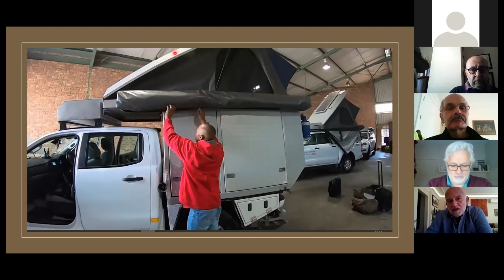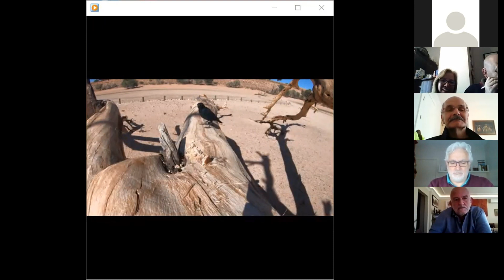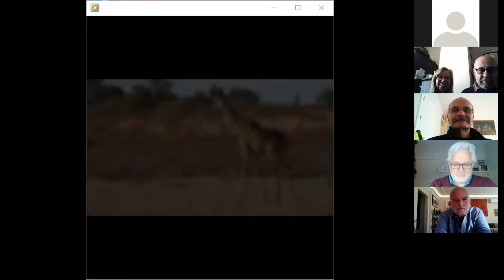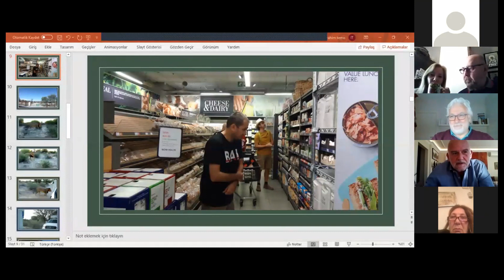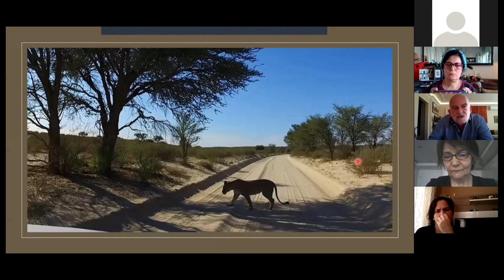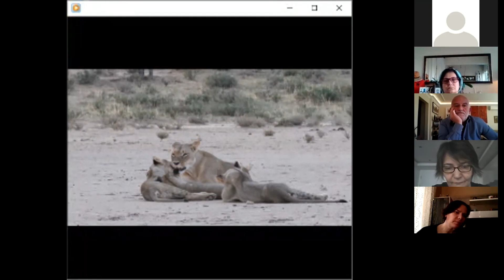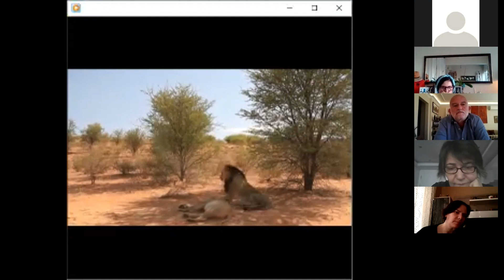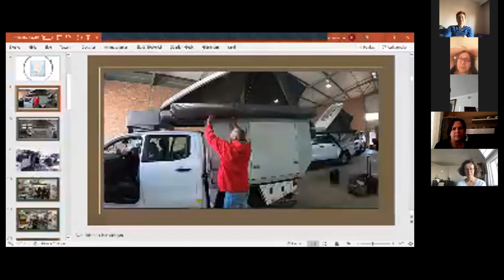İbrahim Temo ile Kalahari'de 10 Gün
Bu haftaki dijital Salı buluşmamızda '77 mezunlarımızdan İbrahim E. Temo, Afrika kıtasının üç çölünden biri olan Kalahari'ye ikinci kez yaptığı ve bu defa 6 kişilik bir arkadaş grubu ile 10 gün kaldığı Kalahari Çölü'ndeki "self drive" safari anılarını, video ve fotoğraflarını ilk seyahatinde olduğu gibi yine bizlerle paylaşıyor.